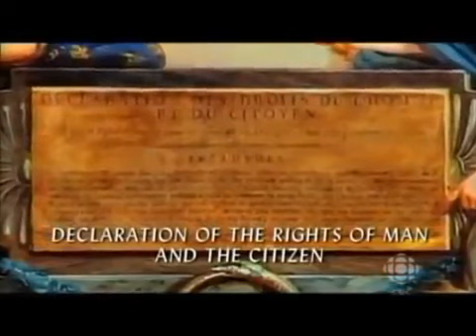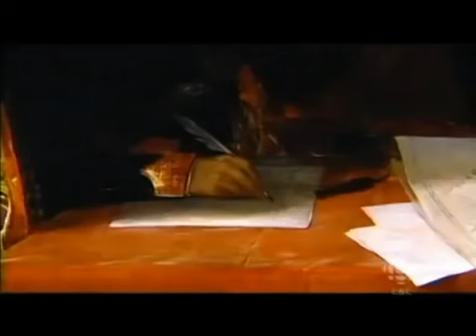Napoléon Bonaparte Empire of the World │ History Documentary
The Best Documentaries 2016 of All Time